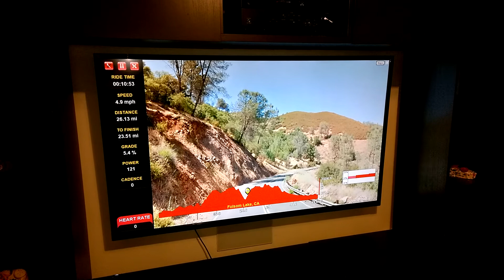Wahoo Kickr with CycleOps VirtualTraining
This is a brief video of my wife LITERALLY climbing some hills in the foothills of California virtually.

Equipment used:

Wife 1.0

Surface Pro tablet

I'm using a cheap USB ANT+ stick to hook up to the Kickr - "Docooler USB ANT+ Stick for Garmin Forerunner 310XT 405 405CX 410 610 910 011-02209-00"

Wahoo Kickr trainer

Software is CycleOps VirtualTraining running in what I'd call "google street view" mode. I created the course from a ride that I originally tracked with my smartphone - I downloaded this from Strava then imported the GPX into VirtualTraining.

The Surface is projecting video using WiDi or Miracast or... are they the same thing? Christ, I give up... Anyway, I have one of these hooked up to my too-big-for-the-room TV: "NETGEAR Push2TV Wireless Display HDMI Adapter with Miracast (PTV3000)"